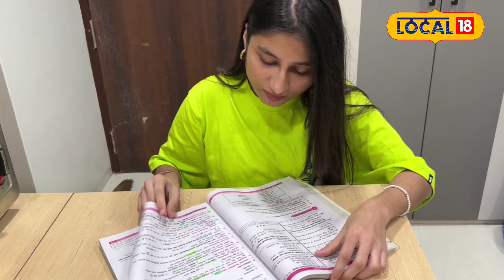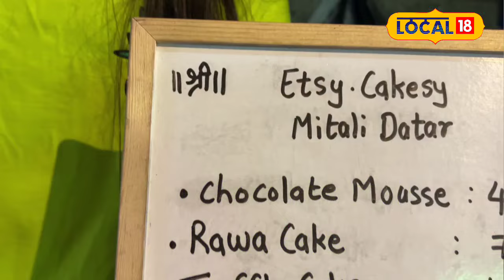Making Cakes स्पर्धा परीक्षेची तयारी करताना तरुणीनं बनवला केक; आज व्यवसायाची मालकीण!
Those who had their birthdays during the Corona strict lockdown. Cakes were made for them at home. Many people learned to make cakes at that time. People were so expert that they used to make cakes even when there was no oven or cooker at home. Some even started a cake business during that time. Mumbai's Mithali Datar is one of them.
कोरोना कडक लॉकडाऊन काळात ज्यांचे ज्यांचे बर्थडे झाले. त्यांच्यासाठी घरच्या घरी केक बनवले गेले. त्यावेळी अनेकजण केक बनवायला शिकले. लोक एवढे एक्स्पर्ट झाले होते की, घरी ओव्हन नसताना, कुकर नसतानाही केक बनवायचे. काहीजणांनी तर त्या काळात चक्क केकचा बिजनेस सुरू केला. मुंबईची मिताली दातारही त्यापैकीच एक.